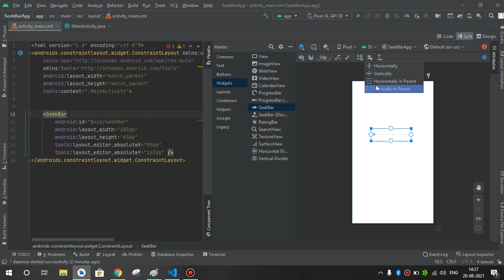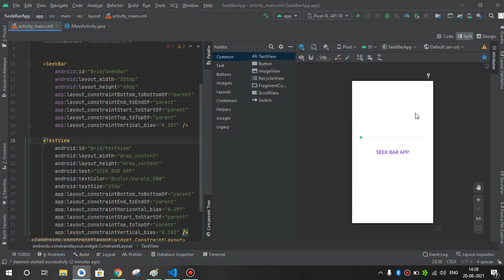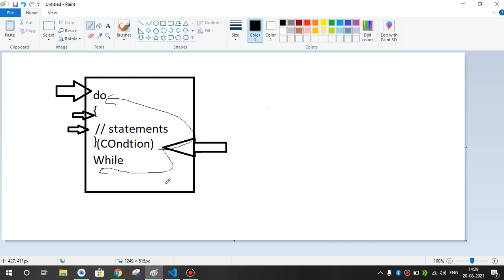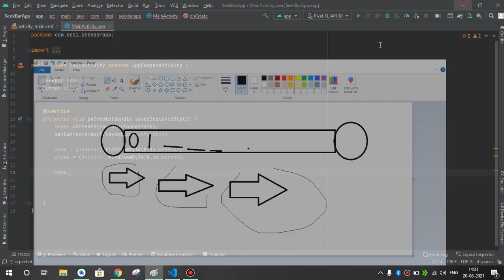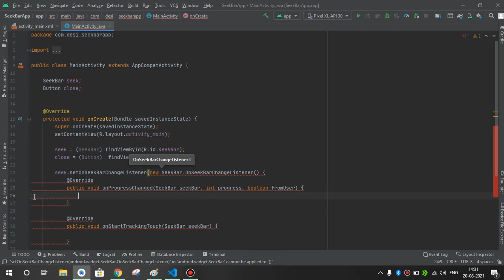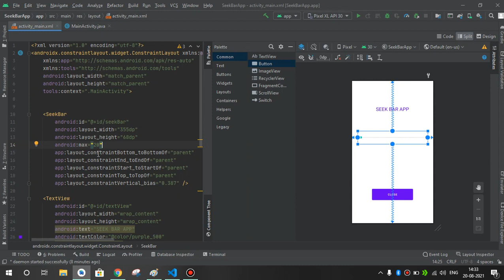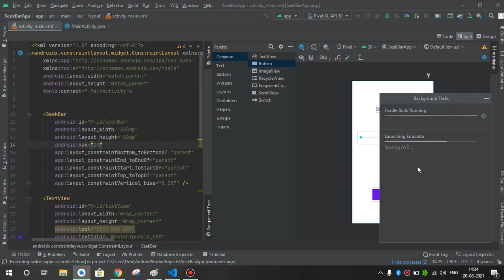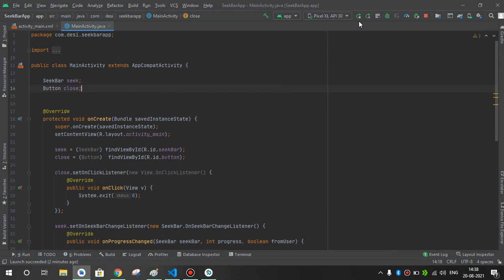seekbar in android studio in hindi android studio tutorial for beginners in hindi 2021